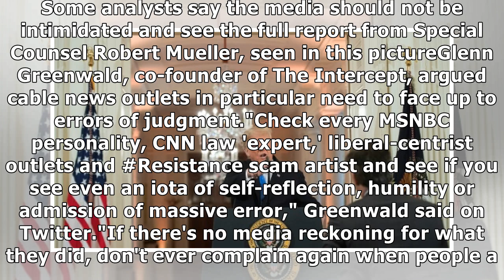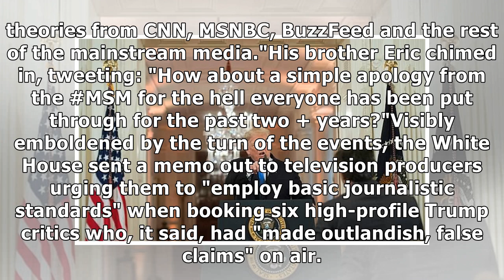'Reckoning' looms for news media as Russia probe clears Trump